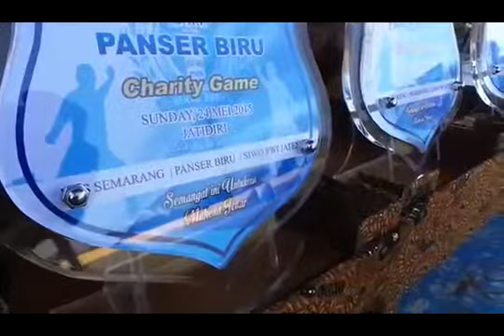LAUNCING JERSEY BARU PSIS SEMARANG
VIDEO DIAMBIL 24 MEI 2015
💢haloo Ganks, Terimakasih sudah mendukung channel channel suka-sukalah.
✅untuk pertanyaan bisa chat me
Anda Bisa menikmati video menarik di Channel ini👌
✅Mau Belajar Bahasa Indonesia yang baik dan Benar
bisa kesini, bertemu sama ahlinya Bahasa Indonesia👇